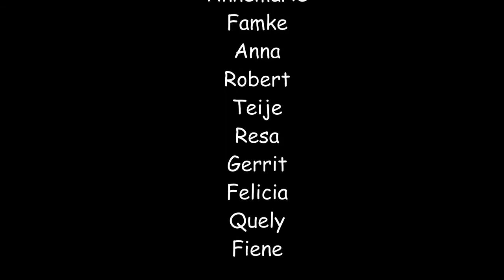Het leven van Willem van Brederode